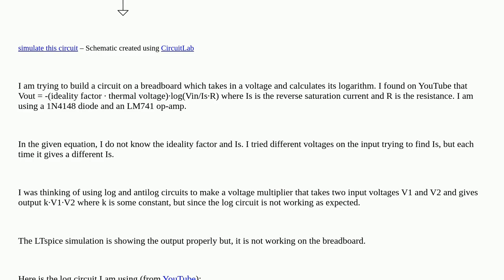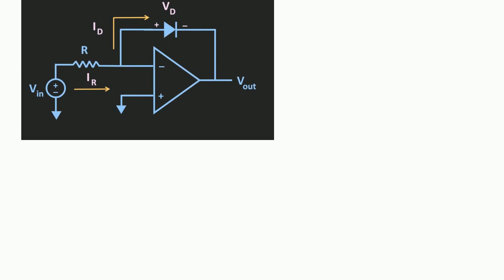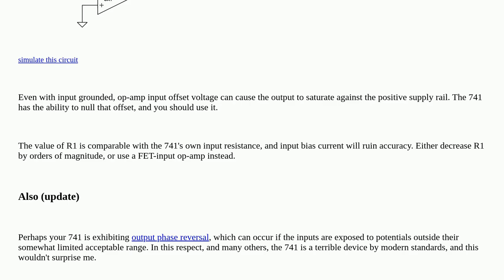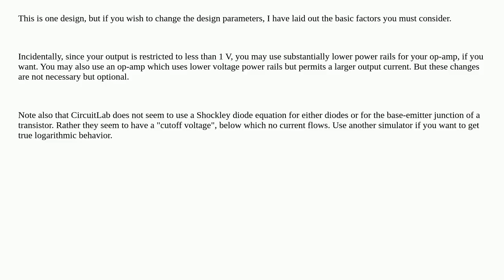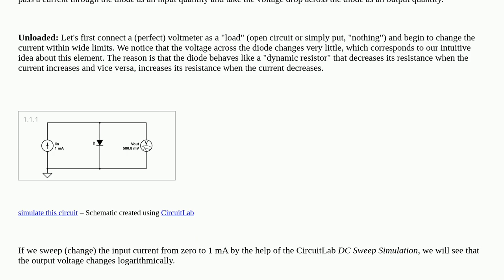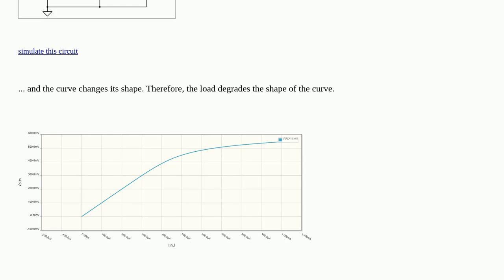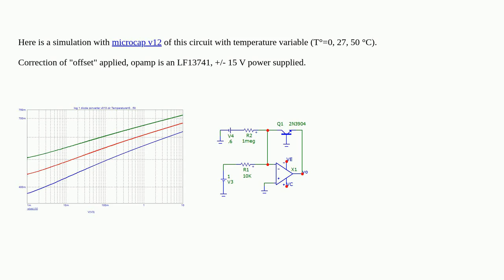Electronics: Logarithm circuit using op-amp not working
Logarithm circuit using op-amp not working

A special thanks goes out to the awesome community

  analog-computer diodes analog-multiplier